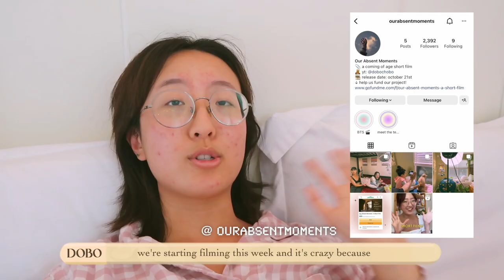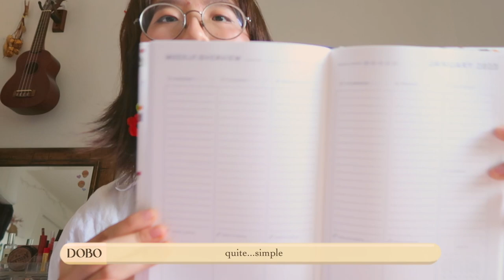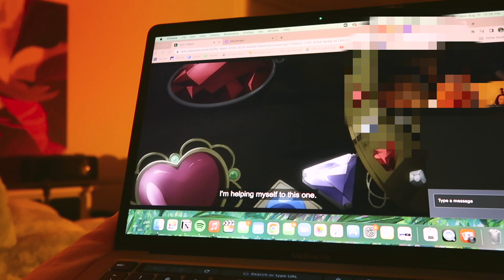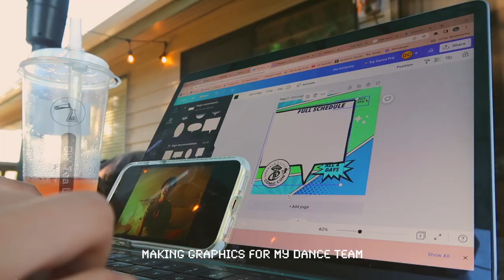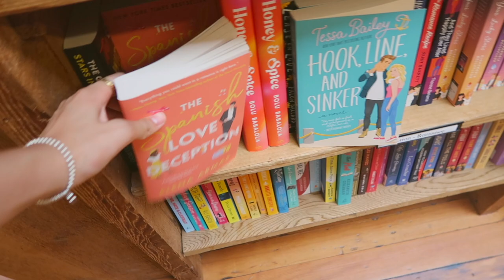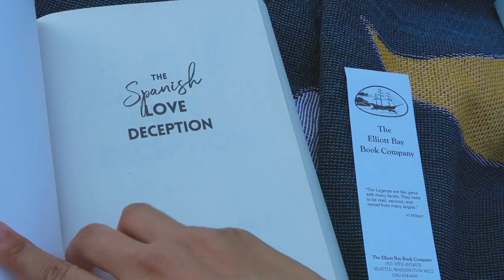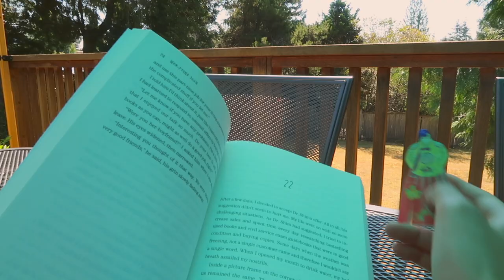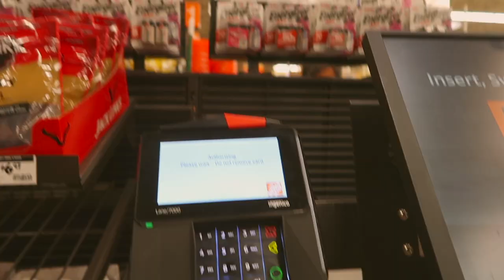a slow end to summer ft. reading, school prep, plants & homebody days 📚🌱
hello friends! long time no see (again ;-;)
honestly this whole summer i have been way less active on social media than i would've liked (posting-wise, because i've spent plenty of time scrolling...)
studying abroad, filming my short film (which went way better than i expected btw!), and now spending time in korea has been exciting and fulfilling, but at the same time i look at my channel every day and am reminded of my lack of presence (and even dedication/discipline). i realize that i rely a lot on inspiration and creative motivation to make content, which ebs and flows very inconsistently; that combined with my insatiable desire to constantly outdo myself with every video...! has ultimately led to a lack of passion these past couple of months.

i was hoping that all the exciting things i've done this summer would inspire and refresh me, but now i'm realizing that creativity might be best kept alive at a slow burn...i don't want to constantly be on fire, lest i burn out as quickly as i started.

anyways this was just a random brain dump, i'm working on the first korea vlog which should come out very soon...! thank you always for supporting me and watching my videos, sometimes i wonder what i did to even deserve a community like this :'')

deborah ♡

.｡*ﾟcaption translations +.*.｡
➢ you can contribute caption translations for this video here:

tiktok ↠ @dobochobo
spotify ↠ @peachorbit
pinterest ↠ @dobochobo

➢ current sub count: 399k...! what should i do for 400k???

❀ faq ❀
what's your name? deborah (she/they)
what do you use to film? canon g7x mark ii + iphone 11
what do you use to edit? final cut pro x & procreate